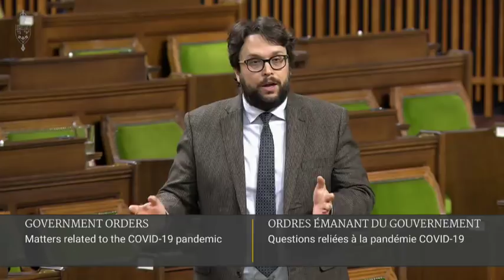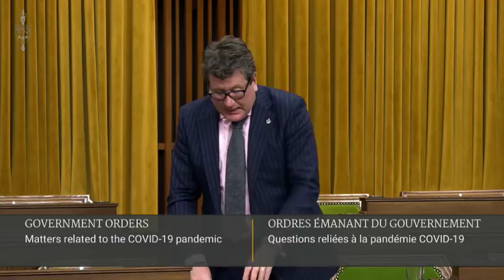House reconvenes to consider COVID-19 emergency aid package – March 24, 2020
The House of Commons is recalled to consider legislation that would implement a number of emergency economic measures to counter the impact of the COVID-19 (coronavirus) pandemic. The government’s proposed $82-billion assistance package, unveiled on March 18, is aimed at providing financial support to individuals and businesses affected by the pandemic. After late night negotiations between federal parties to address the opposition's concerns over the extent of taxation and spending power included in the emergency legislation, Bill C-13 passes all stages of debate. The bill heads to the Senate for review before it can receive royal assent. (no interpretation)